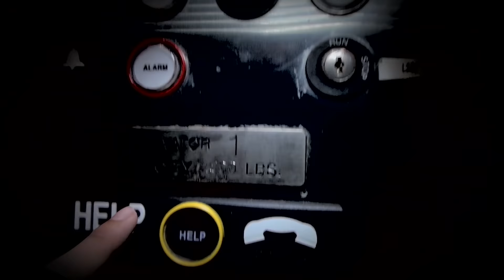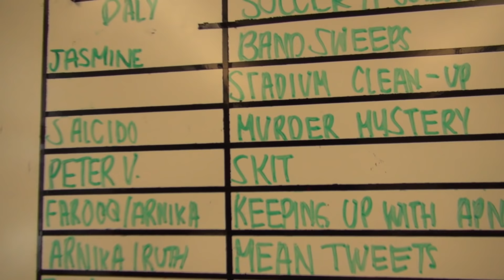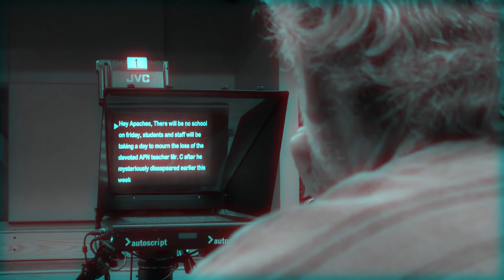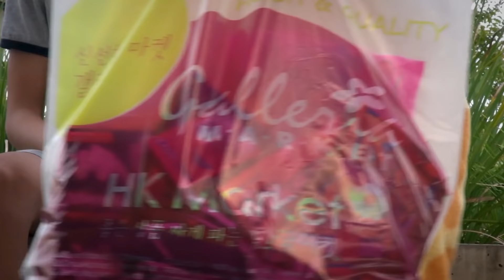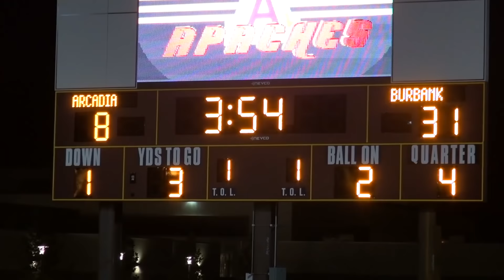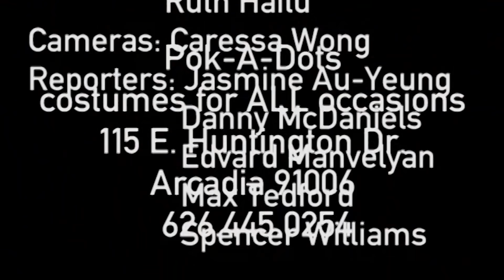APN 2015-2016 Show 5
boo